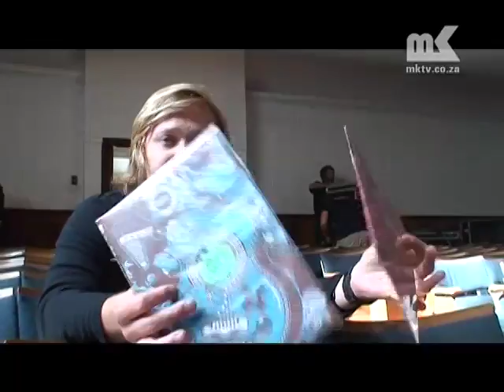TOFFIE pop Culture Festival: Francois van Coke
Ek chat met Francois oor die TOFFIE pop Culture fenomeen, die Fokofpolisiekar liriek-boek, die nuwe MK Bruce Lee mag, 'vanaand' se akoestiek waaib EN 'môre' aand se Van Coke Kartel album launch...